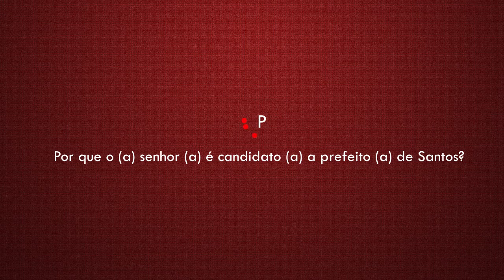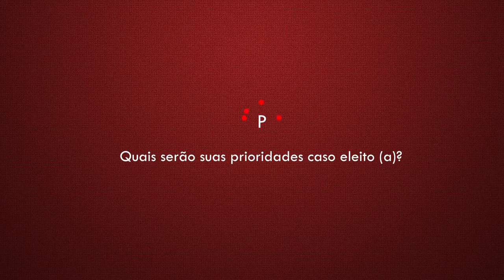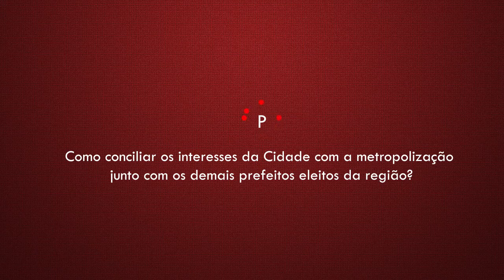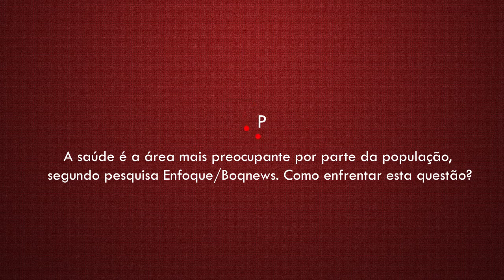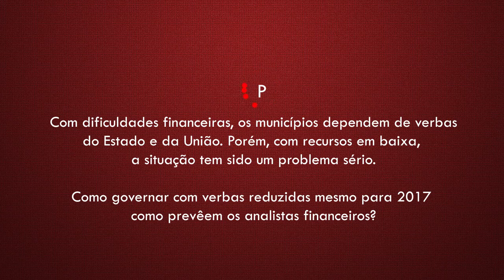Plataforma 2016 - Carina Vitral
Conheça as propostas de governo para a Cidade de Santos da candidata Carina Vitral do PCdoB na edição especial Plataforma 2016 na BoqnewsTV.